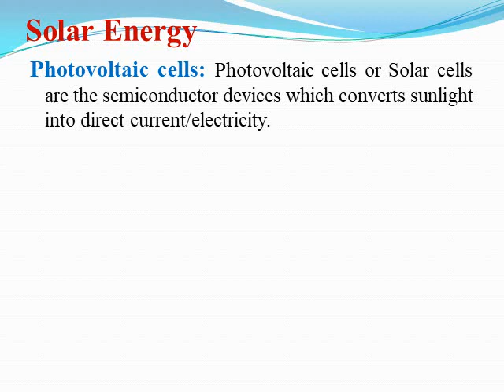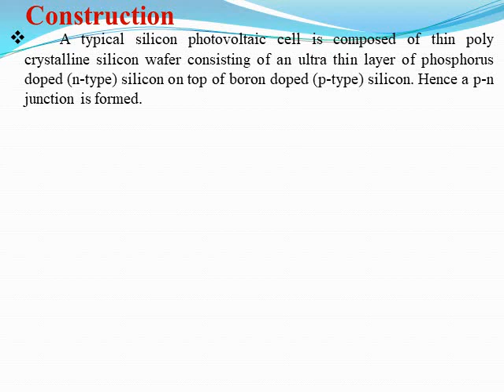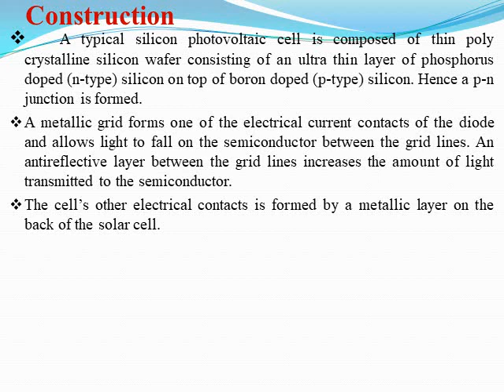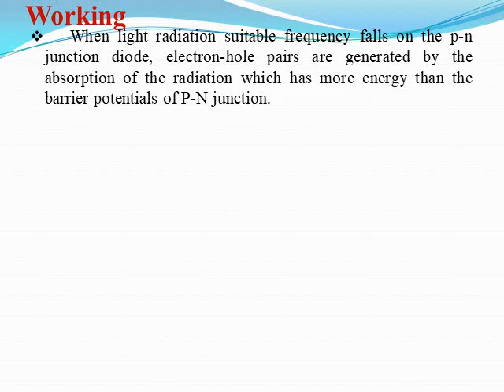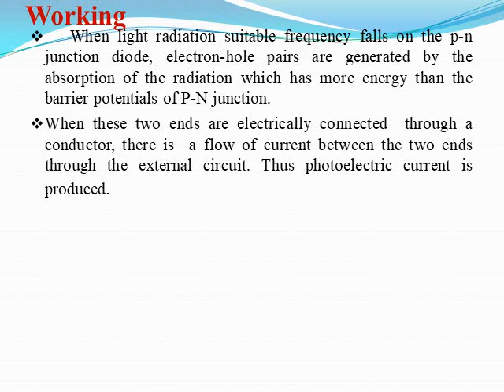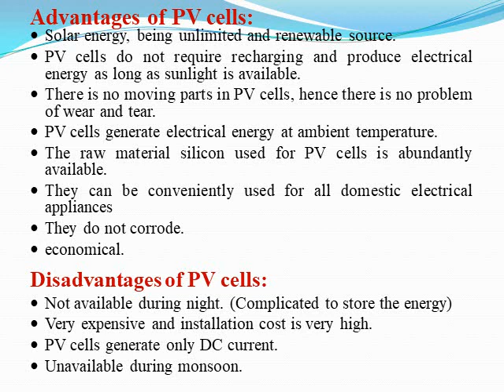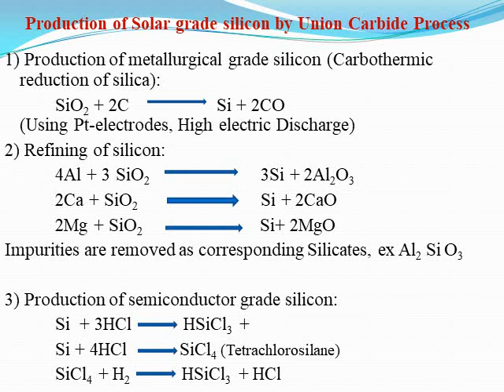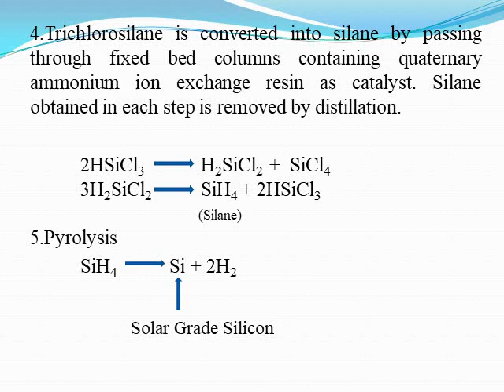PV CELLS , Solar Cell grade Silcon 1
PV Cells construction and working, MFG of solar cell grade silicon
module 2